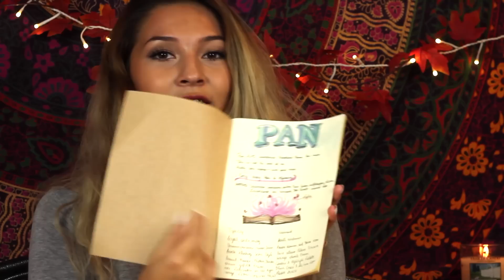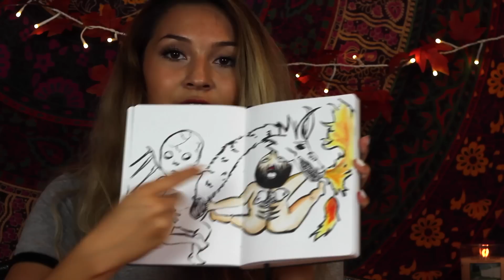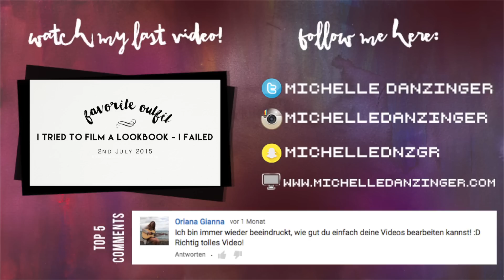Back to School Haul - Clothing, Beauty and Artsupplies | Michelle Danzinger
Ein Lebenszeichen von mir! Alle Links zu den Sachen die ich euch gezeigt habe - hier in der Infobox (:

Auffüllbare Pinsel
Pocket Wasserfarben

↬mobile Endcard↫

↬Music↫

 I have the permission to use the music!

↬ FAQ↫
→Name? Michelle
→Alter? 16
→Kamera?
→Objektiv?
→Vlogging Kamera?
→Schwebestativ?
→PC?
→Schnittprogram? Finalcut
→Beleuchtung?
→Woher hast du dein Wandtuch?

love, Michelle